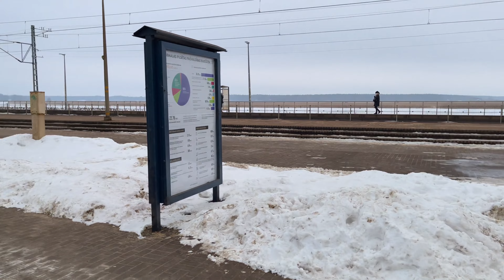WHEN I MET A WONDERFUL MOROCCAN GUY || LAST DAY IN KYIV, UKRAINE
In this video i met with a wonderful moroccan guy.